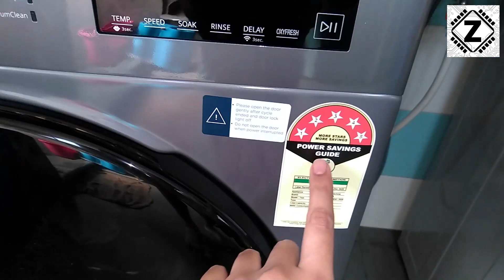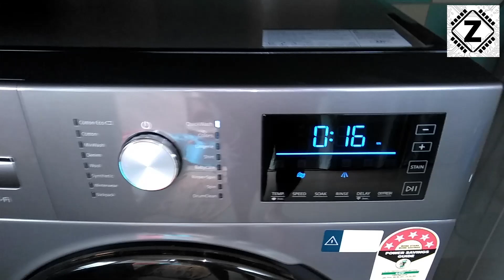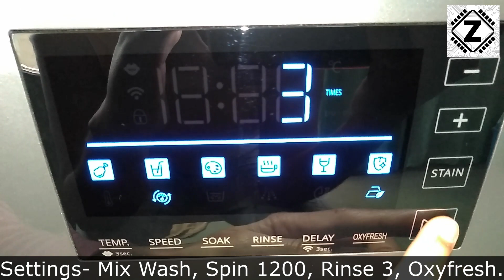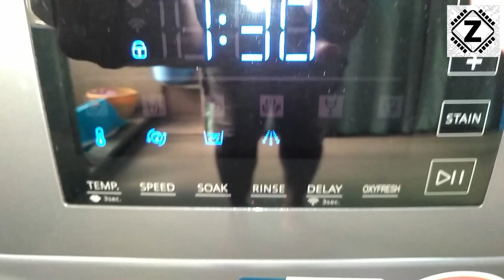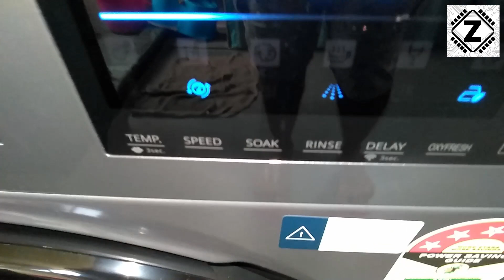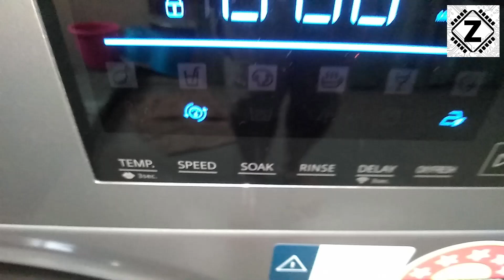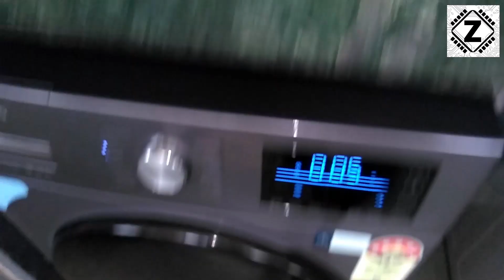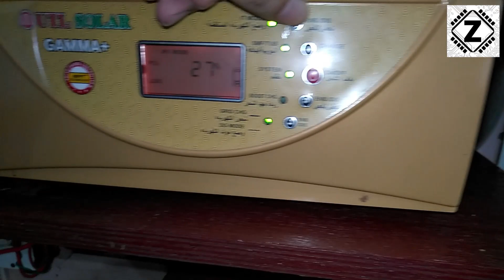[Hindi] Kitney Watts? Motorola Washing Machine Power consumption Test | Front Load 5 star Inverter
If you have been wondering whether it would be wise to Shift your Clothes Washer onto Solar Energy, This Video is for you. Today we measure live power Consumption as well as discuss if its Beneficial to run a Washer on Solar PCU.

1.  How Much Power Is Consumed by Front Loading Washing machine During Standby, Wash and Spin Cycle. (washing machine bijli khapat). How many Watts does Fully Automatic Front Loading Washing machine consume?
2. Can Washing Machine be used on Solar Energy? Is it Beneficial to Run Washing machine from Solar Panels? वाशिंग मशीन के लिए सोलर पैनल
3. Can we run 10.5 KG Inverter Model or Non Inverter Model on Solar PCU or UPS
4. Can we run Heater Mode (Hot water) on Inverter. Wattage of Temperature function (Heater)
5. Any Reduction in Power Bills when Running Washer on Solar Energy? How to Save Energy and Electricity Bill by Running Washing machine on Solar PCU.
6 . Washing Machine Test on UTL Gamma Plus MPPT 12v PCU
7. Why to Turn off Appliances from mains switch and not just soft switches.
8. Motorola 10.5 KG 5 star Washing Machine Power consumption Wattage during Washing, Spin, Rinse, Drain Motor, Water Inlet & Standby.
9. Idle Draw (Self Consumption) of Washing machine
10. Power consumed by Display and Internal circuit
11. Power Consumption of Special Functions- Drain Motor, Inlet Valve
12. Noise & Vibration Test during Rinse and 1200 RPM Spin Cycle

Other Brand Washing Machines- (Front Loading, Tumble Wash)
IFB 6 kg 5 Star Fully-Automatic Front Loading Washing Machine
IFB 8kg 5 Star Fully-Automatic
Samsung 6.0 Kg Inverter 5 Star
Bosch 7 Kg Inverter
LG 7.0 Kg 5 Star
LG 8 kg 5 Star Inverter Wi-Fi Fully-Automatic with Steam
LG 9 Kg Wifi, Steam

Buy Energy Meter- (for Checking wattage of Devices)
Meco Energy Meter
Meco Pg08t Power Guard
Meco PG07 PowerGuard